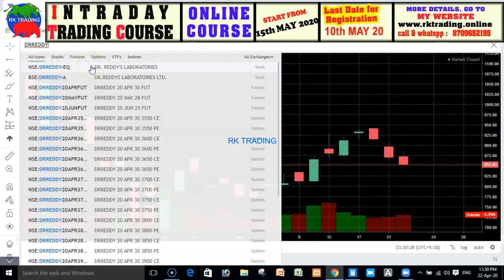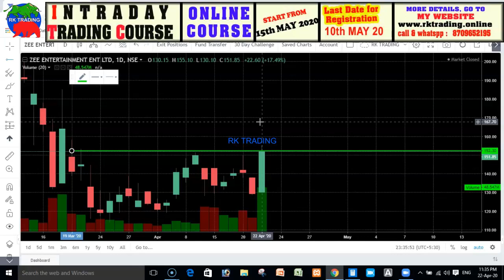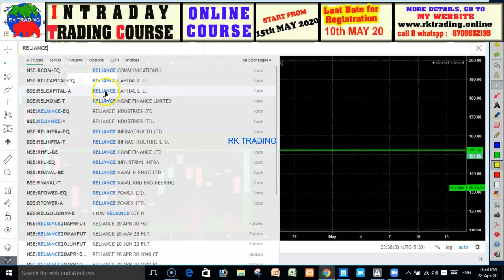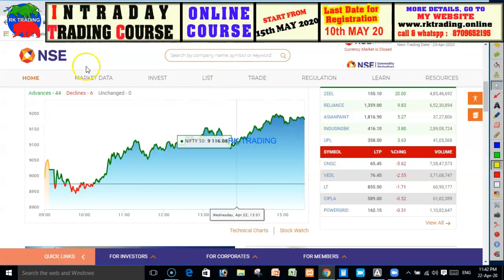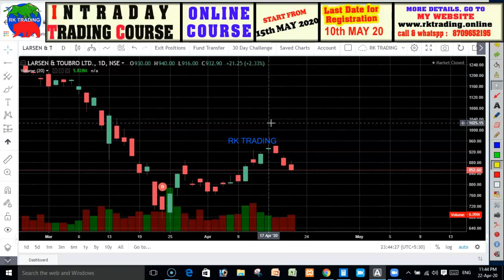NIFTY GAINER/LOOSER STOCKS ANALYSIS TRADE DATE 23RD APR 2020